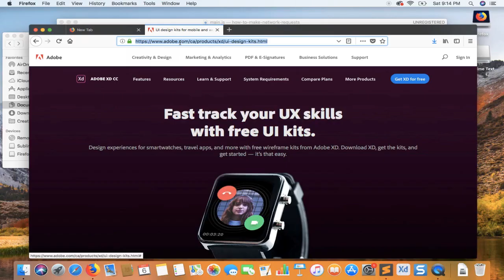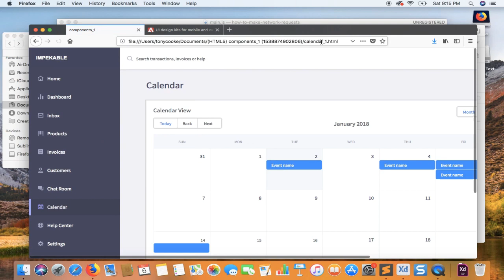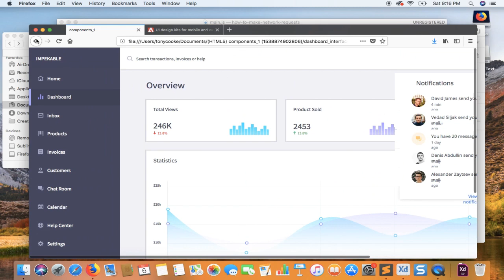How to Export Adobe XD to HTML and CSS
USING EXPORT KIT WITH XD: Use Export Kit to create your first XD to HTML and CSS export with Lightning Storm.  You can export unlimited Artboards with support for images, text, shapes and effects.

My Best Books for UIUX Designer